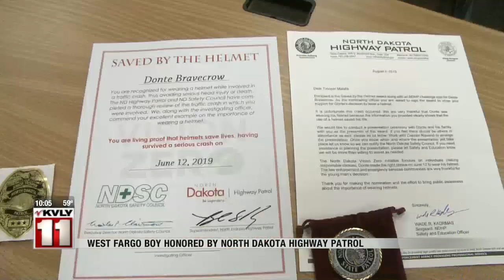News West Fargo boy honored by North Dakota Highway Patrol